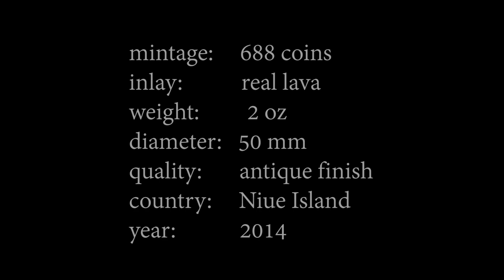Niue Island VOLCANO ERTA ALE Silver coin $2 Lava Concave Convex 2014 Antique finish 2 oz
Name of series: VOLCANOES
Metal: Silver
Mintage: 688 coins
Mint: The Mint of Poland
Fineness (% purity): 99.9
Content (Troy OZ): 2 oz
Denomination (NZD): $2
Weight: 62.20 g
Diameter: 50 mm (giant hand size)
Year of Issue: 2014
Country: Niue Island
Edge: Smooth
Quality: Antique finish
Exterior Decoration: Concave & Convex shaped; Ultra High Relief 10mm & Real lava inlay
Package: Luxury gift box
Certificate of Authenticity: Yes